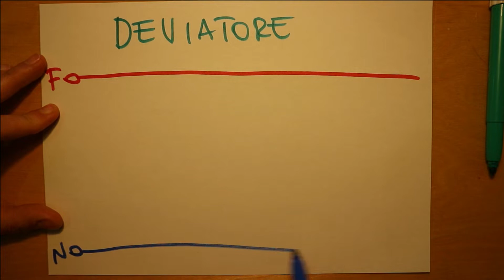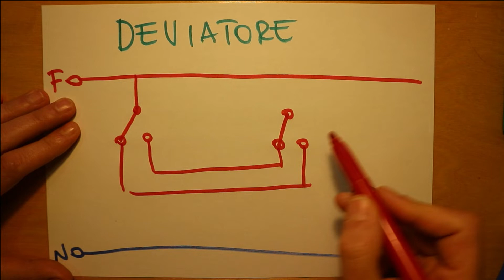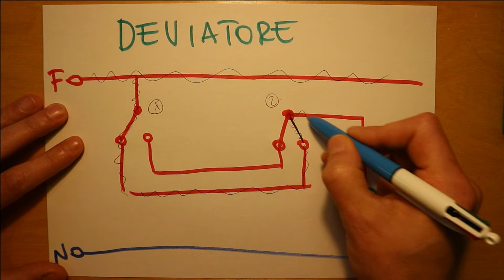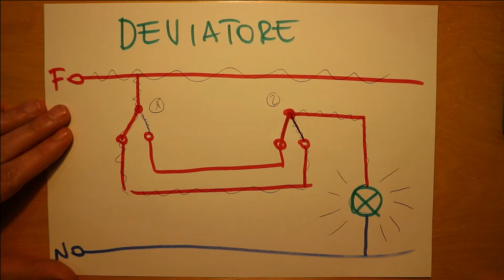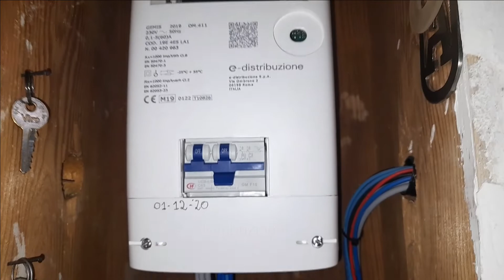EP2 sostituire il deviatore della luce guasto fai da te, cambiare deviatore rotto con uno nuovo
Teoria e Pratica - Elettricista fai da te Livello Base.

O prima o poi, succede che un deviatore si possa guastare, in questo breve video, ti farò vedere 2 cose, la teoria del funzionamento del deviatore e la pratica, sostituendo il deviatore guasto con uno nuovo.
solo così potrai aiutarmi a crescere,
mi farebbe molto piacere ricevere il tuo like
ed il tuo commento per sapere se ti è stato utile questo video.

Ahn, dimenticavo, prima di svolgere qualsiasi attività,
metti a OFF l'interruttore generale della casa oppure
il contattore ( che lo spegnimento di quest'ultimo è la cosa più sicura ).